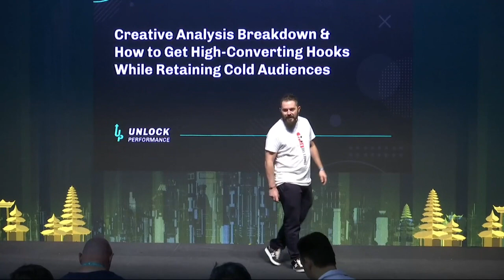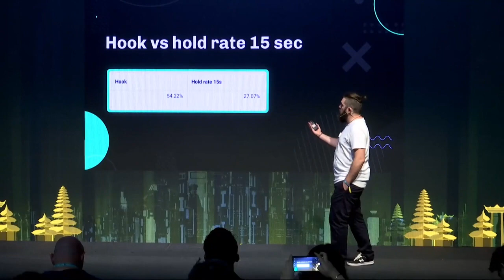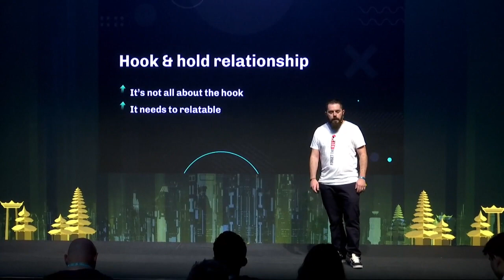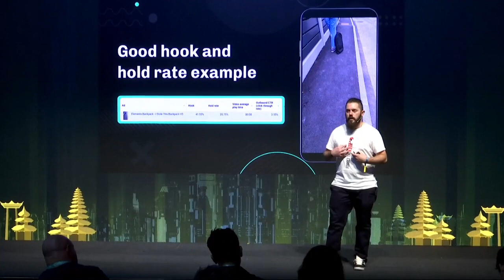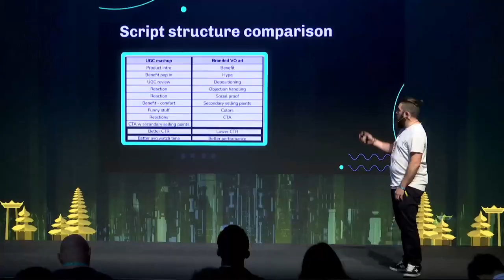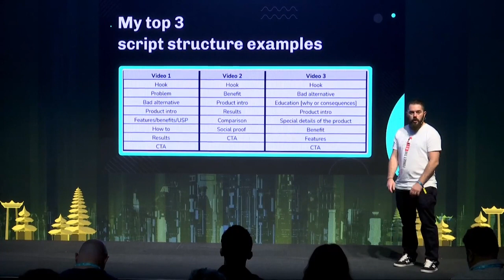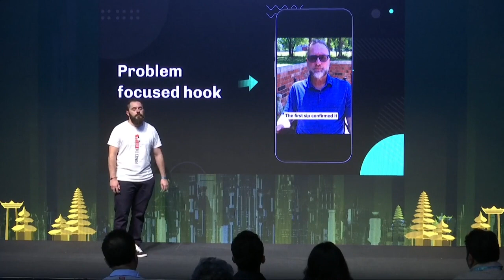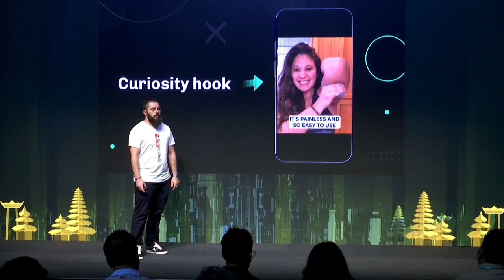Crafting High Converting VIDEO AD HOOKS 😮💨 | Anze Markovic | AW Conference Bangkok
Video Ad Hooks are the backbone of any successful ad campaigns. Listen to Anze Markovic as he unfolds the secret behind crafting high converting video ad hooks.